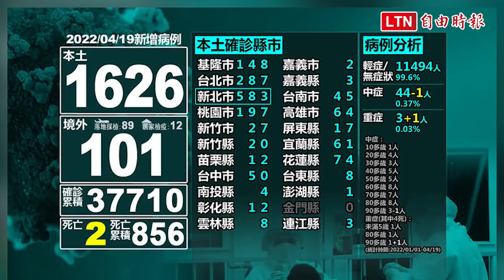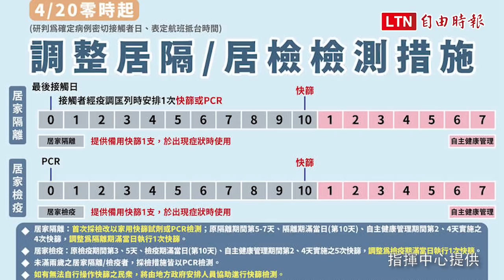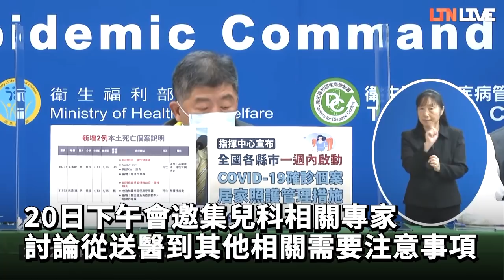本土+1626 、增2死亡個案 本土連日破千 陳時中：全國一週內啟動居家照護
本土+1626 、境外移入+101 增2死亡個案

中央流行疫情指揮中心指揮官陳時中今日公布，本土武漢肺炎（新型冠狀病毒病，COVID-19）病例新增1626例，再度創下單日新高，個案遍及21縣市，今年原本零確診的連江縣也出現個案，但全台仍以新北市583例最多；另境外移入新增101例，其中89例為落地採檢陽性，另確診個案中新增2例死亡。